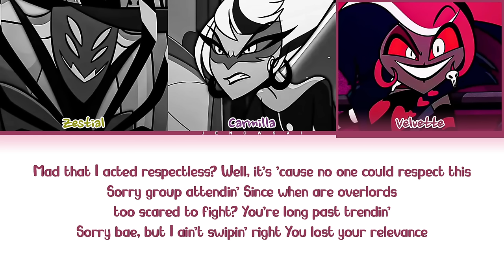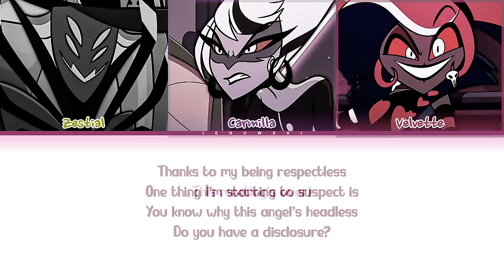Hazbin Hotel - 'Respectless' (Color Coded Lyrics)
• Artist: Andrew Underberg, Sam Haft, Daphne Rubin-Vega, Lilli Cooper, James Monroe Iglehart
• Song ♫: Respectless
• Album: Hazbin Hotel
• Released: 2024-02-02